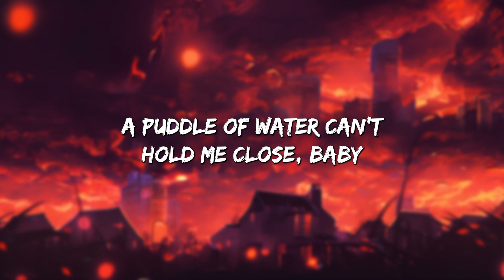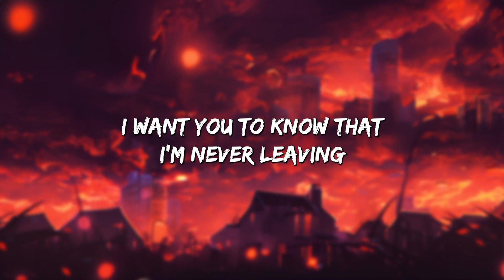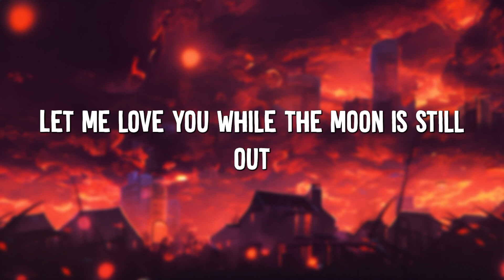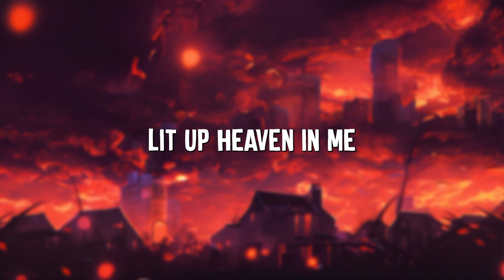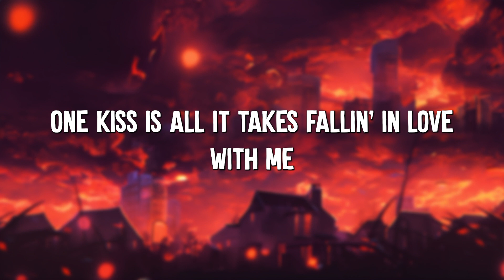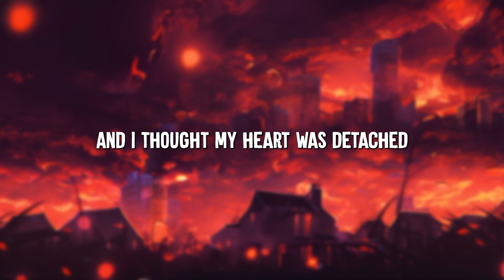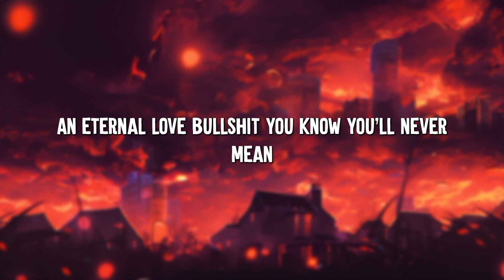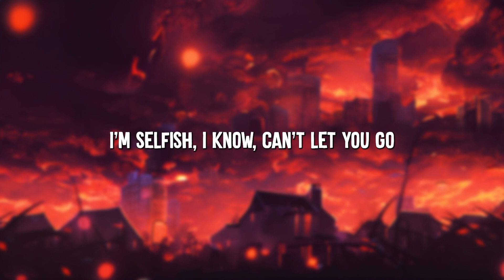Snowman - Sia (Lyrics) || Selena Gomez , Katy Perry... (MixLyrics)